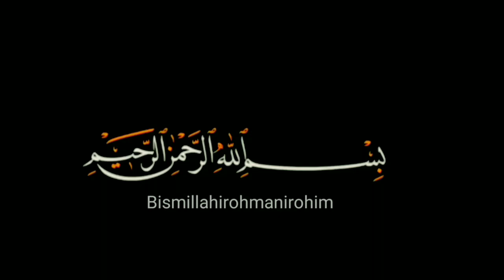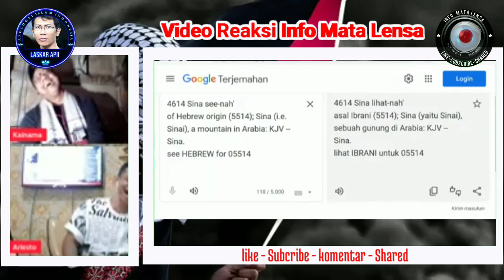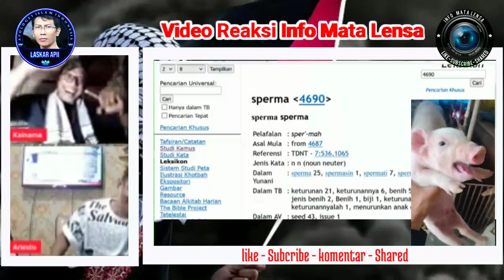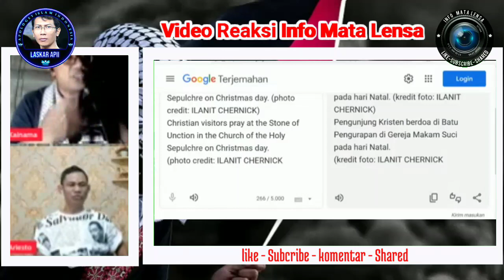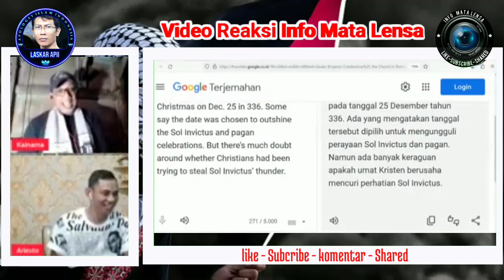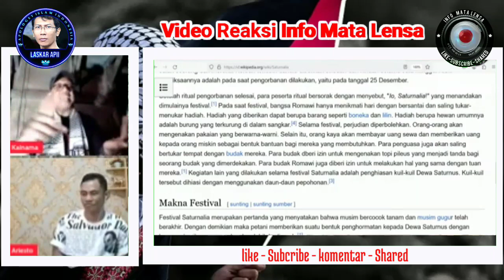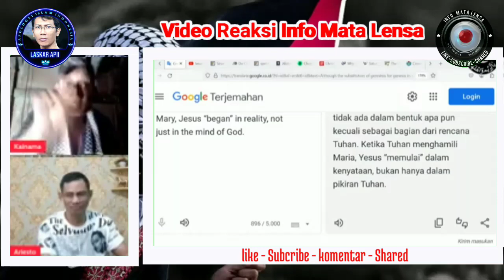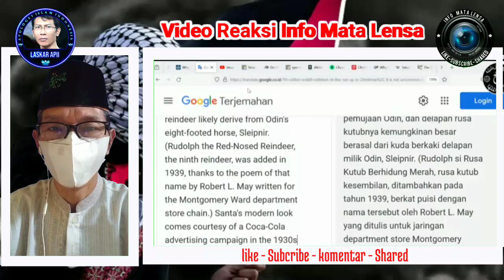Sejak Kapan Desember jadi Bulan Suci Umat Kristen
Desember masih layaklah disebut bulan suci? Inilah fakta sejarah sebenarnya dari kitab suci umat kristen sendiri. Ternyata Kristen merupakan ajaran agama pagan yang menyembah iblis dan dewa.
Simak kajian ilmiah bersama Ustadz Kainama dan Bang Ariesto berikut ini.

Untuk sahabat Info Mata Lensa yang ingin Shodaqoh kuota seiklasnya ke nomor smartfriend 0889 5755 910 untuk mendukung syiar Islam channel ini. Terima kasih saudaraku 🙏 🙏.